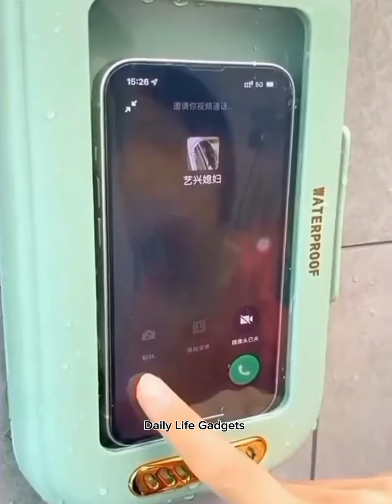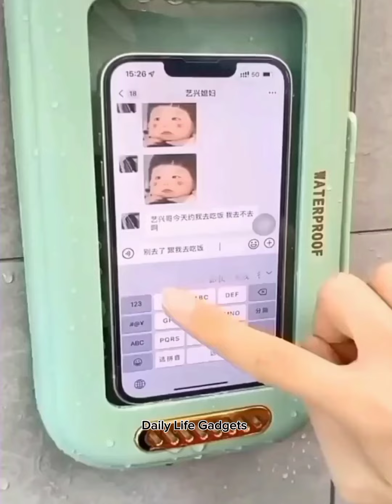😍Smart Appliances, New Gadgets For Every Home/ Versatile Utensils(Inventions & Ideas)/MakeupKitchen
Welcome to Daily Life Gadgets. This Channel is all about unique
Daily Life Gadgets Collection
Here we bring versatile utensils,Creative ideas
Smart Small Daily Life Gadgets,
Creative ideas That Are At Another Level.ets

I Hope you like our all videos
icon

👉 Latest Gadgets 2023/New Gadgets 2023/New Kitchen Gadgets 2023#1565👈

🤩Latest Gadgets 2023🙏Utilities For Every Home🙏 New Kitchen Gadgets 2023#1566

🥰 Best Appliances & Kitchen Gadgets For Every Home #48 🏠Appliances, Makeup, Smart Inventions

latest electronic gadgets 2023,
latest car gadgets 2023,
latest gadgets 2023 amazon,
new gadgets 2023 amazon,
cool gadgets 2023 amazon,
latest amazon gadgets 2023,
new gadgets 2023 china,
new technology 2023 china,
gadgets 2023,
new tech gadgets 2023,
new gadgets 2023 for home,
latest home gadgets 2023,
new technology 2023 japan,
new gadgets 2023 japan,
new gadgets 2023,
latest kitchen gadgets 2023,
latest mobile gadgets 2023,
new latest gadgets 2023,
new gadgets 2023 on amazon,
latest gadgets on amazon 2023,
latest smart gadgets 2023,
latest tech gadgets 2023,
best new gadgets 2023,
2023 new gadgets,
top 10 gadgets 2023,
2023 gadget
new gadgets 2023,
new gadgets smart appliances 2023,
new smart kitchen gadgets 2023 amazon,
new tools and gadgets 2023,
amazing new gadgets 2023,
amazon new gadgets 2023,
new car gadgets 2023,
new electronic gadgets 2023,
new gadgets 2023 for kitchen,
new gadgets for 2023,
new smart home gadgets 2023,
new home gadgets 2023,
latest gadgets 2023 in amazon,
new kitchen gadgets 2023,
new makeup gadgets 2023,
new gadgets 2025,
new smart gadgets 2023,
smart new gadgets 2023,
new gadget video 2023,
new gadgets 2023 youtube,
best new kitchen gadgets 2023,
amazon new kitchen gadgets 2023,

This Channel is about new kitchen gadgets and tools

Links
My Channel
Daily Life Gadgets